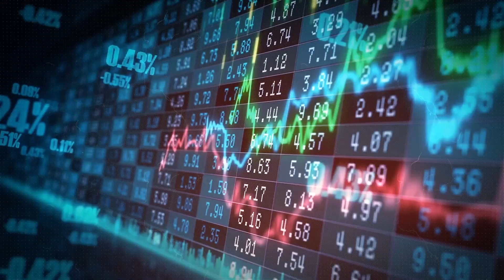Santos has reported free cash flow of $US692 million in the March quarter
Santos has reported free cash flow of $US692 million in the March quarter and $US1.4 billion in sales revenue which is down 6 per cent compared to the previous quarter.